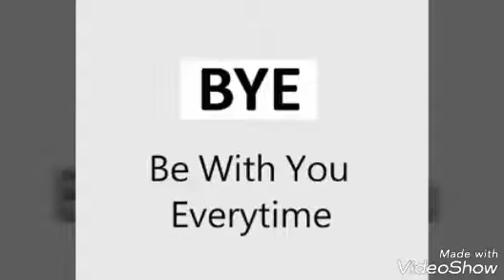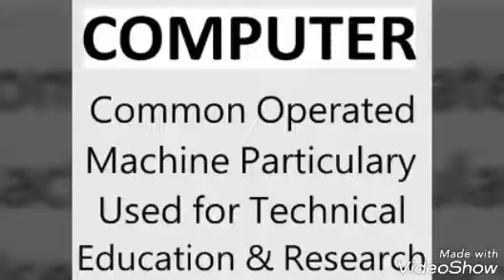Zoznam bežné používaních skratiek ktoré potrebujete vedieť 1 / Zuzana TV